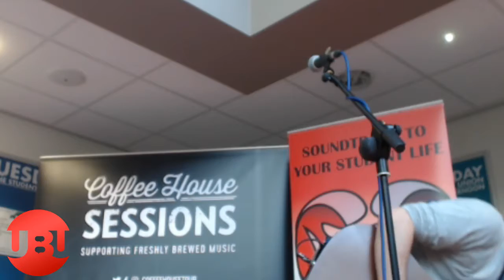Coffee House Sessions w/MARK SULLIVAN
Mark Sullivan performing a live-looping acoustic set in Ents Mall during Refreshers Fayre